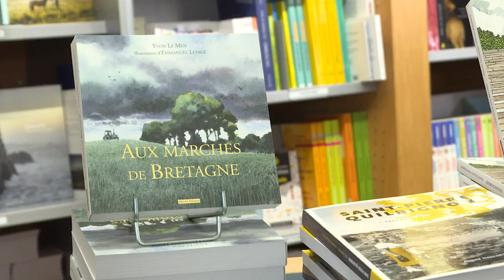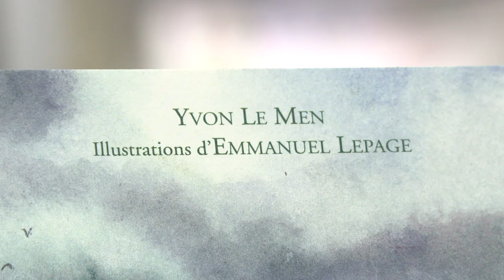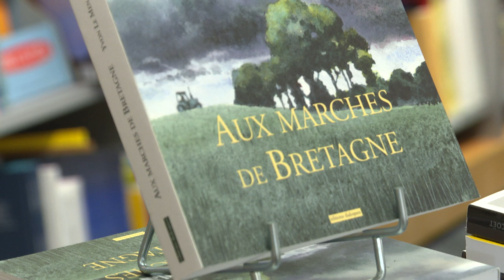Yvon Le Men, Emmanuel Lepage, Dialogues littéraires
Yvon Le Men et Emmanuel Lepage nous parlent de leur livre "Aux Marches de Bretagne" (éditions Dialogues), dans l'émission Dialogues littéraires, réalisation : Ronan Loup.
Interview par Carole Marc.